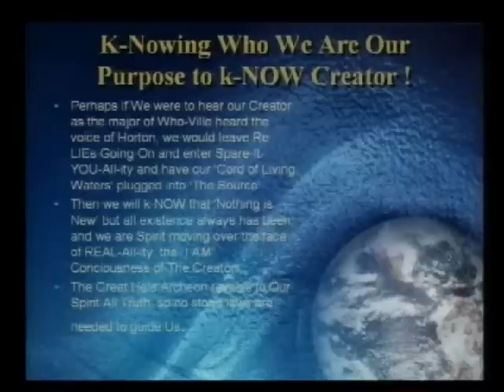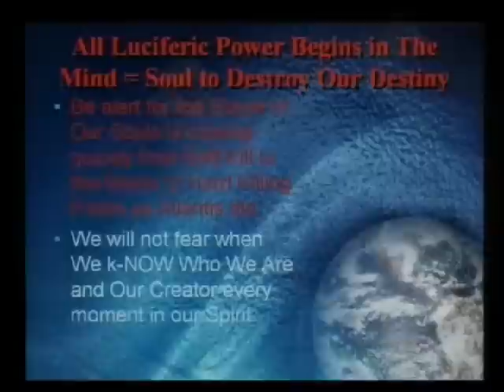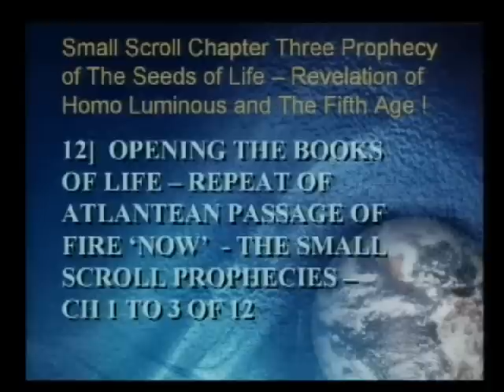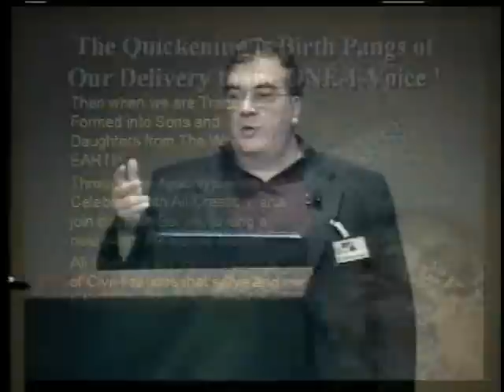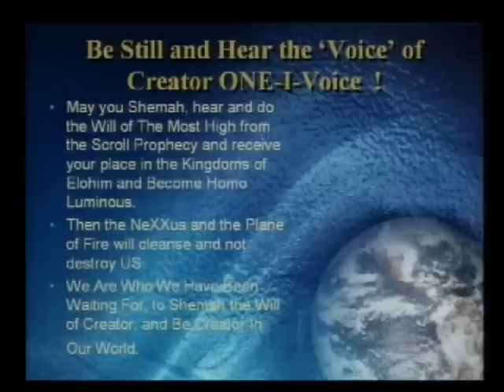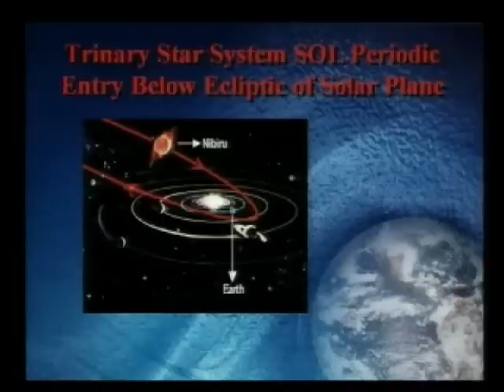Dr Bill Deagle Transformation NeXXus of Man_clip4